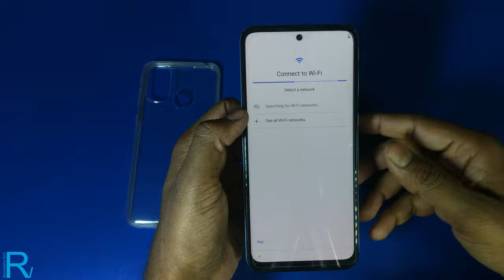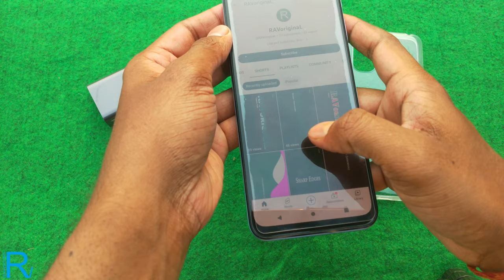Moto g31 | Unboxing & Review